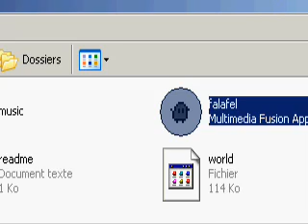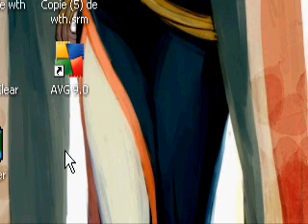Mini Falafel Adventure!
Go chickeedee go!